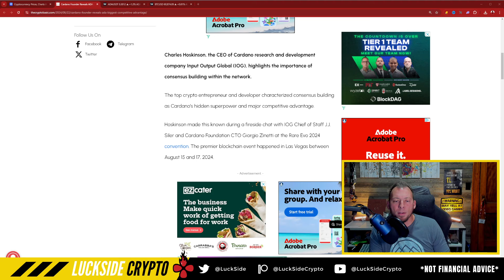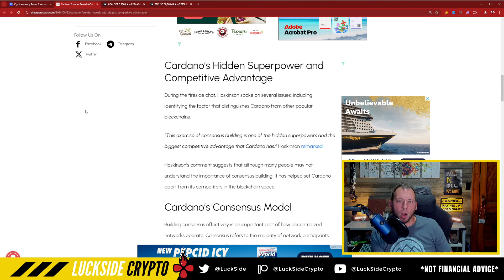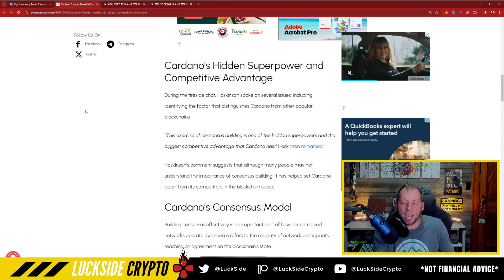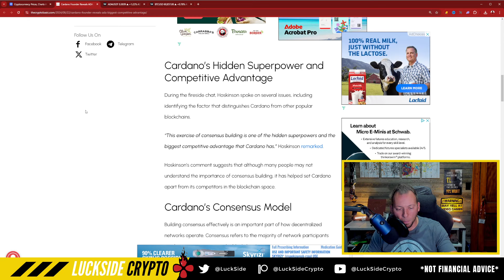CARDANO ADA - "BIGGEST COMPETITIVE ADVANTAGE"!!! MIND BLOWING!